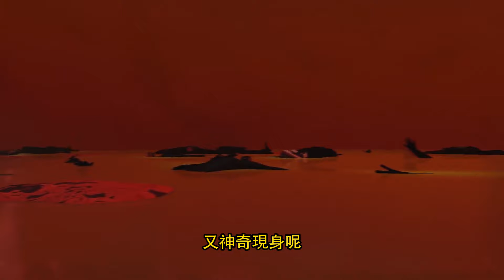馬桶人VS監控人之喪屍宇宙最新第13集全集完整版！skibidi toilet zombie universe 13 ( New Virus)